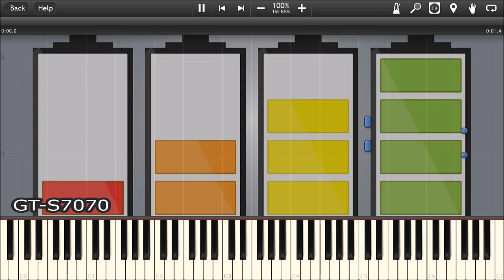SAMSUNG LOW BATTERY SOUNDS IN SYNTHESIA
Some low battery sounds from various Samsung mobile phones in Synthesia. Learn how to play them on piano. Enjoy!